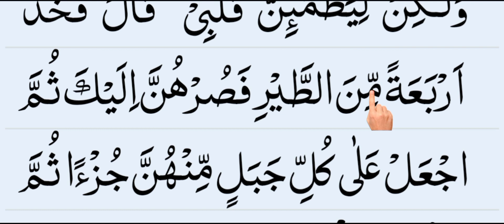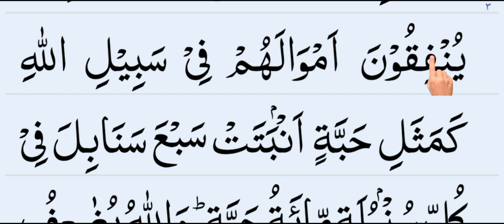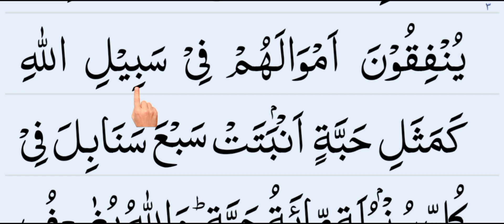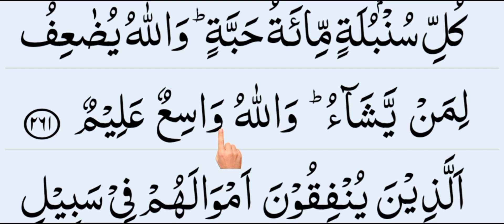বানান করে কুরআন শিক্ষা || Learning the Quran by spelling. Episode- 103 || تعلم القران